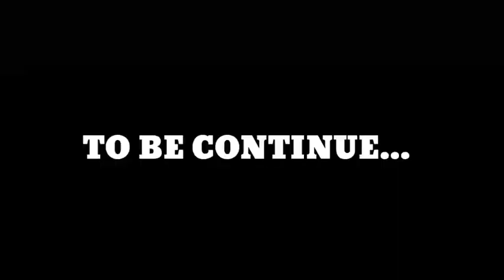PASTORS FAMILY DAY OUT (MTEAM)